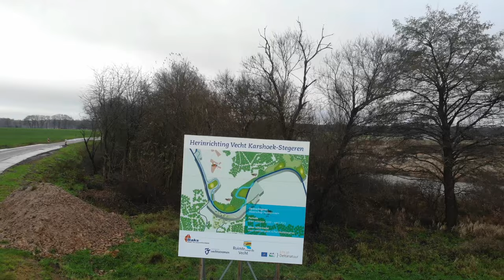Dronevlucht over verlengde nevengeul Karshoek Stegeren